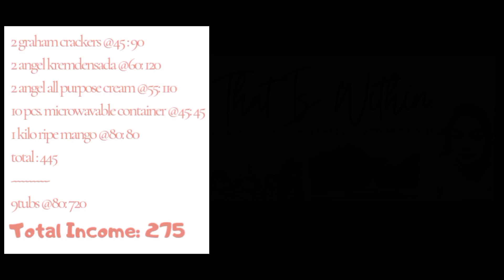EASY NEGOSYO: MANGO GRAHAM FLOAT